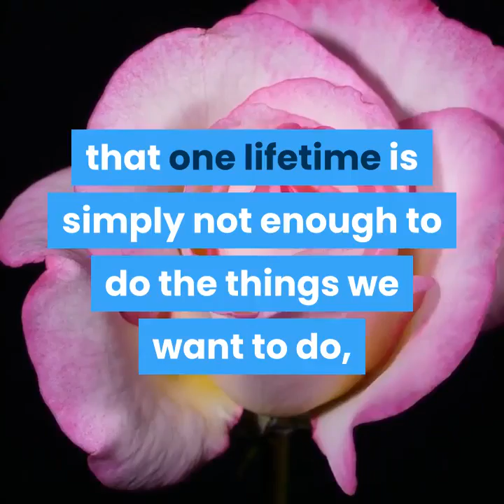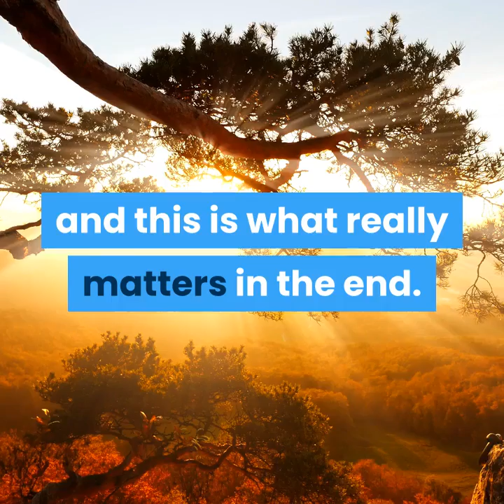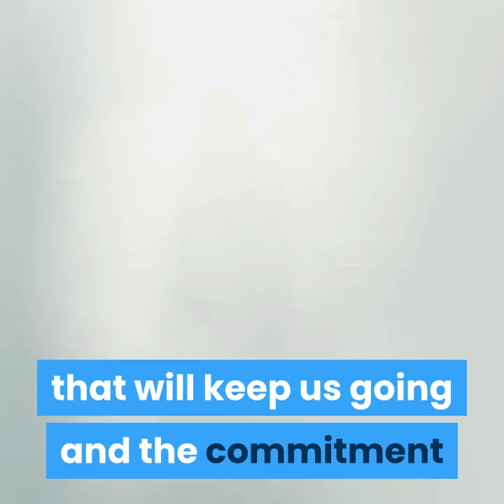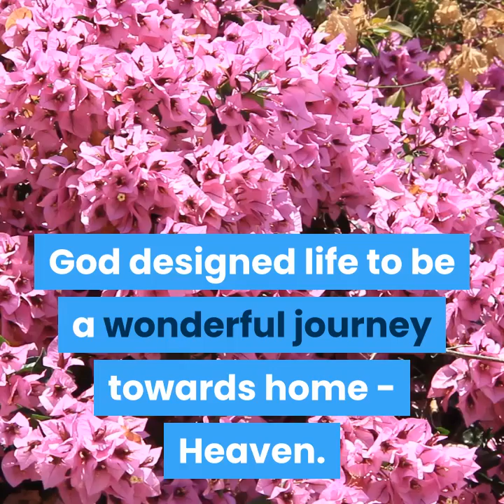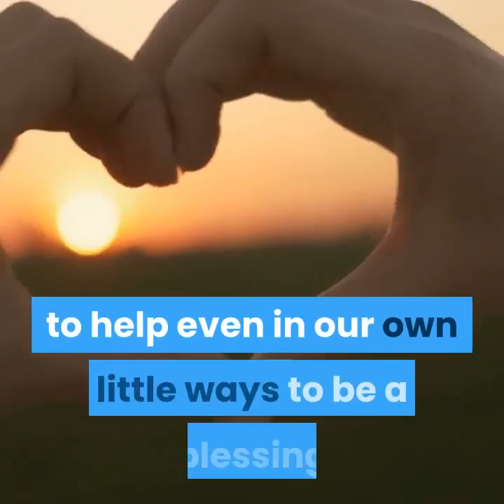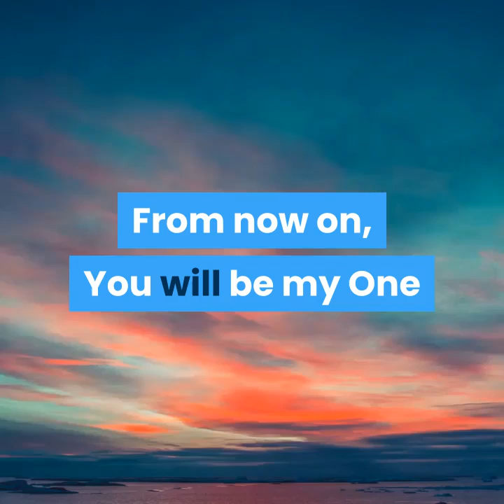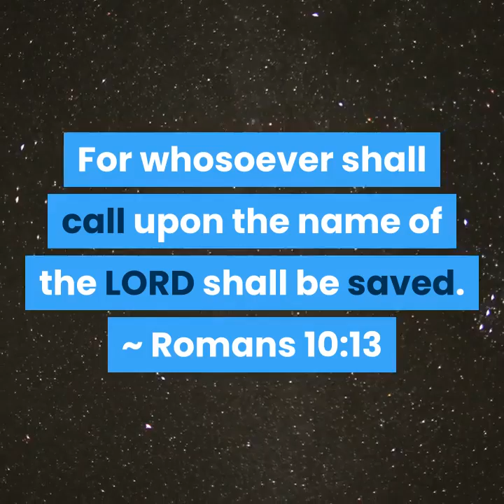The Journey Called - LIFE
Mary Loise D. Cargo

It is a simple question with no simple answer. The very question we find hard to define until we begin to contemplate ‘What is LIFE’ really all about. It is a four-letter word that has different meanings for different people. Some say life is good, while others say that life is short; some say life is never fair, and some say that life is simply what we make it! Perhaps, we are all entitled as to how we give meaning to life; because our definition of life is greatly influenced with the different aspects of our lives – Physical, Social, Emotional and most importantly, Spiritual– our intimate relationship with the Divine Creator and Saviour!.

Are you TIRED, BROKEN and WEARY?
Why not give JESUS a chance to be your LORD and SAVIOUR?

Sincerely say this PRAYER in your heart:
“Dear GOD, I come before Your throne, asking for Your loving mercy and grace. I am a SINNER and I believe You’re the ONLY ONE who died for my SINS at Calvary to save my lost soul from Eternal Death and Hell. I ask forgiveness for my sins, shortcomings and secret faults and I lay all them down to You. I open my heart and accept You as my personal LORD and SAVIOUR! From now on, You will be my One and Only GOD, SAVIOUR, HEAVENLY FATHER and KING. Help me to start a new life with You and to walk obediently and faithfully with You, until You’ll call me home. I LOVE YOU, LORD and thank You for LOVING ME UNCONDITIONALLY! Thank You for saving my soul. In JESUS’ mighty name, Amen.”